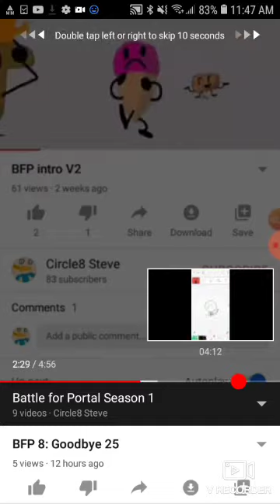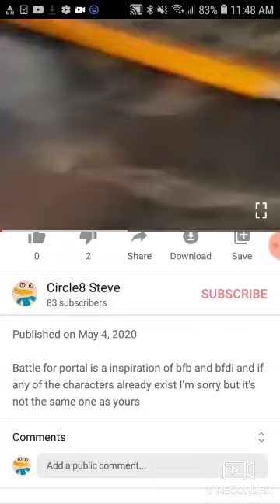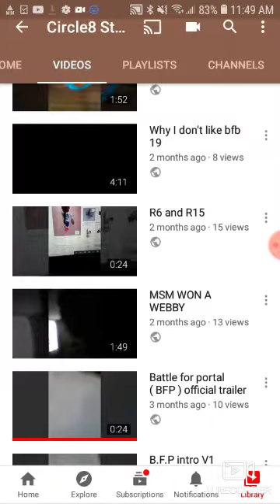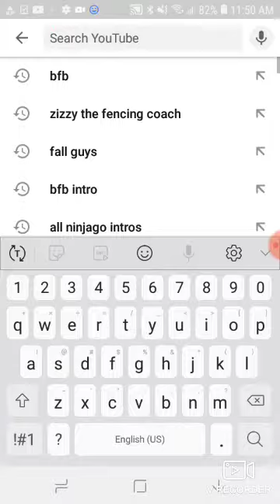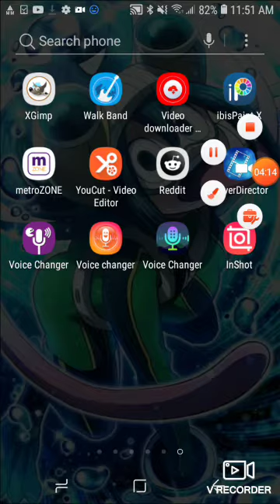Why I split bfp